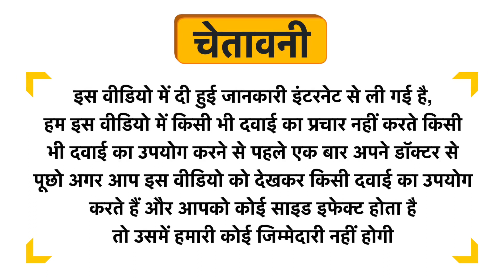Baidyanath (Nagpur) Chandraprabha Bati Uses in Hindi | Side Effects | Dose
Baidyanath (Nagpur) Chandraprabha Bati Uses in Hindi | Benefits | Side Effects | Dose